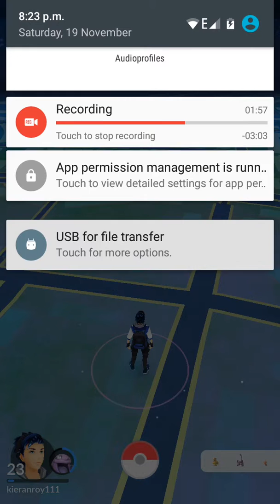pokemon go ep1